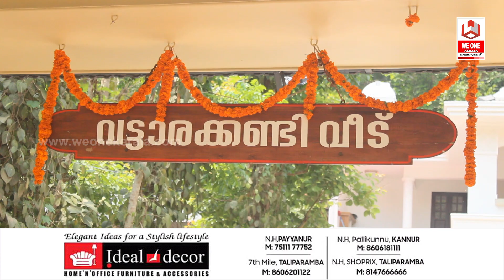ആചാരപ്പെടുത്തൽ ചടങ്ങ് നടന്നു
തീ ചാമുണ്ഡി തെയ്യം കെട്ടിയാടിയ വൈഷ്ണവിന് പട്ടും വളയും നൽകി ആദരിച്ചതിന്റെ പൂർണ്ണ അനുഷ്ഠാനമായ ആചാരപ്പെടുത്തൽ ചടങ്ങ് നടന്നു